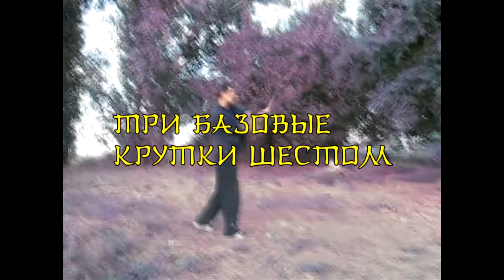Три базовые крутки шестом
neijia.ru